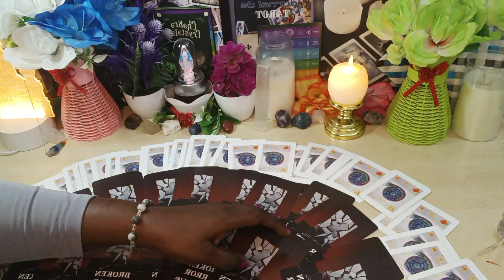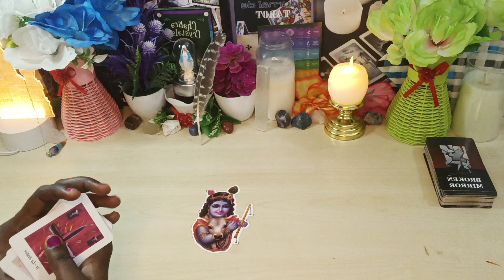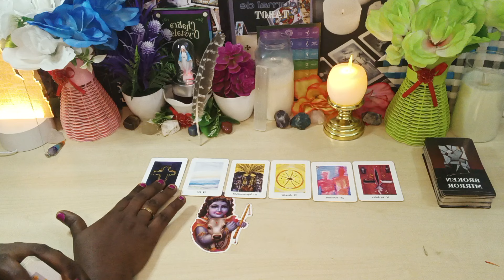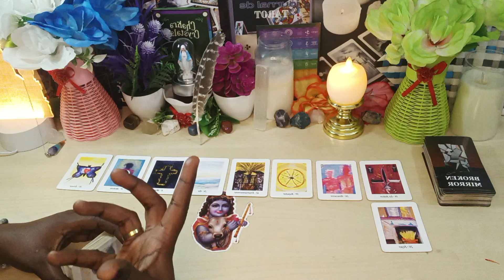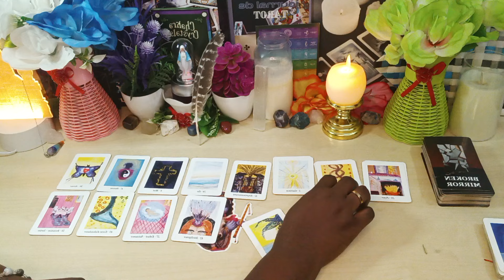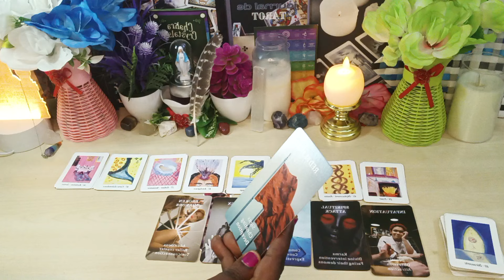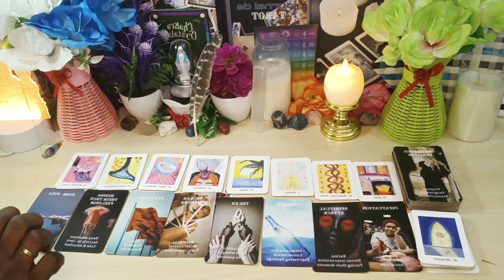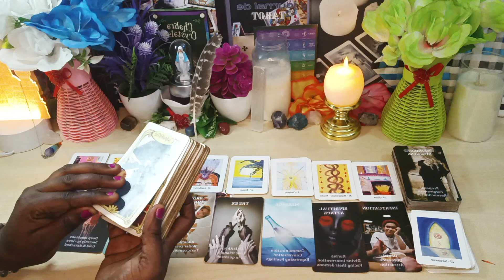1e invitation pousse a une communication au cour de laquelle 1e lutte déclenche, intervention Divine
Viens te retrouver avec les forces comme toi et dis désormais aurevoir a tout blocage dans ta vie

Les Formations disponibles:
- SOINS ENERGETIQUES
- MAGNETISME
- LA CATOMANCIE
-LA VOYANCE

Les accompagnements disponibles:
Don...Destinée...Et orientation